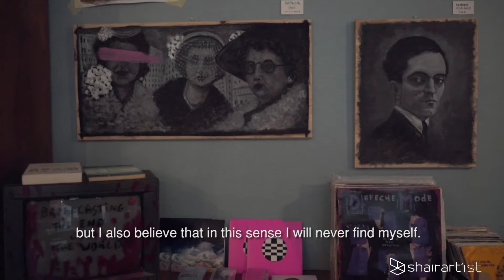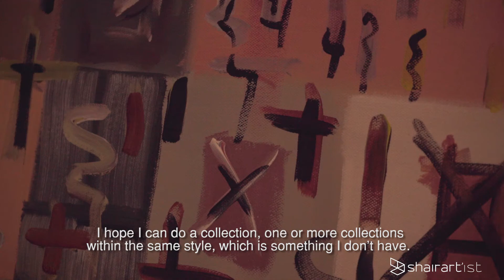Zé Teibão | zet gallery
Zé Teibão | Guimarães | goo.gl/7SLFjX